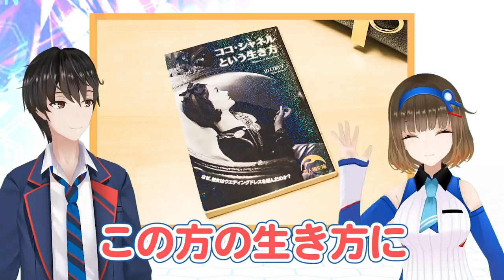【隠し撮り】ココロの私物、大公開！！！